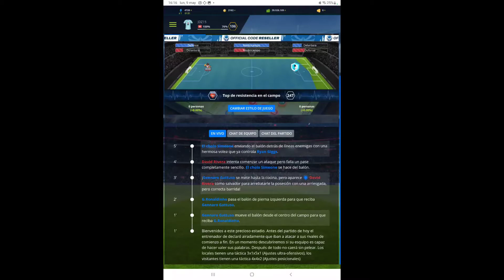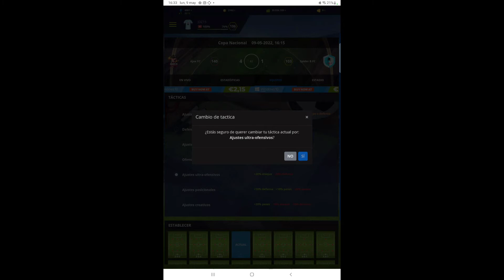Partido De Copa Nacional: 32vos Vuelta Ajax FC 4 - 1 Spider B FC Temporada 19 [Final]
Resultado Global: Spider B FC 1 - 7 Ajax FC